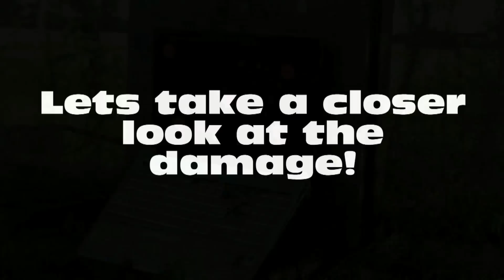Marauder .25 penetration test (105 yards) - Pelletonix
How much penetration does the Benjamin Marauder have at 105 yards? I take aim at an old laptop and see if it will shoot through it. I must say I am impressed with this rifle!